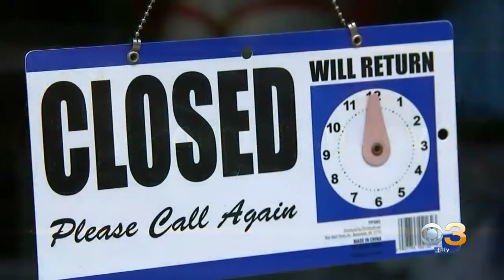New Drive-Up Coronavirus Testing Site Opens In Camden County As Cases Continue To Soar